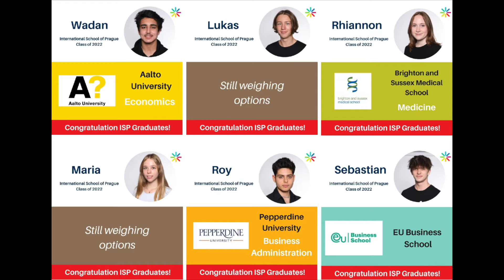Congratulation to Class of 2022!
The future of our graduates is very different; some are attending schools around the world, ranging from studying AI in South Korea to Law in Oxford.

Congratulation!